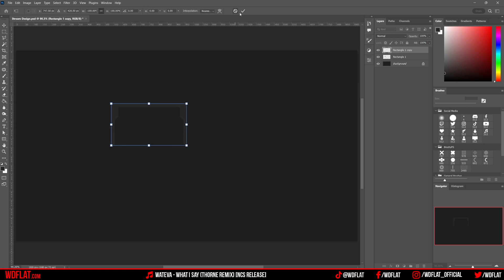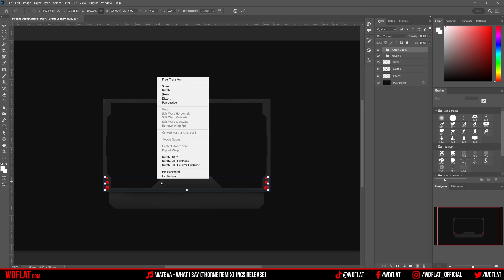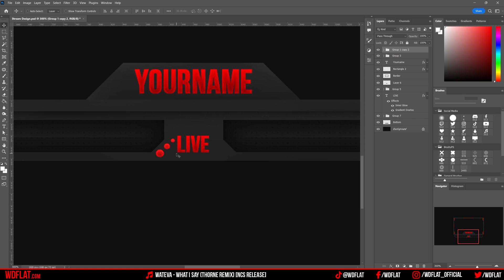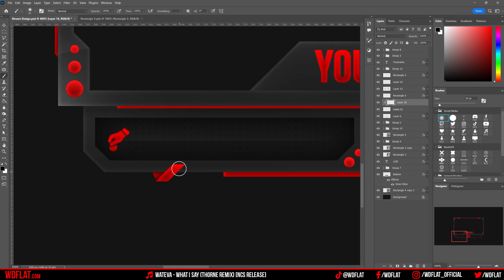ColorSplash (Facecam Animated | Speed Art + Template) | FREE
DOWNLOAD

DESCRIPTION
►We take great joy in create graphic designs that will elevate the look of your gaming streams. Our animated facecam overlays provide an excellent means of expressing your unique style.